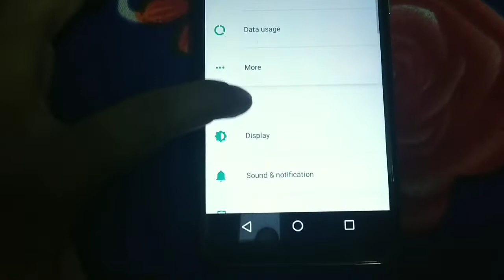I kall K10 mobile look 2019